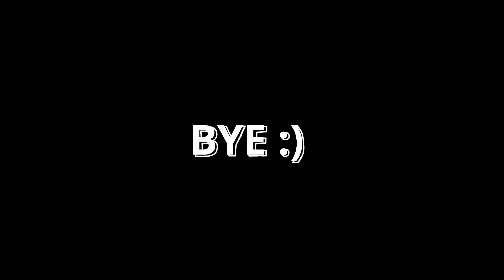Prank calling people